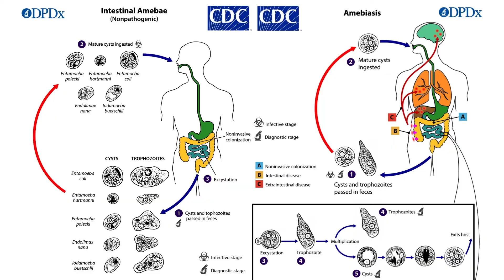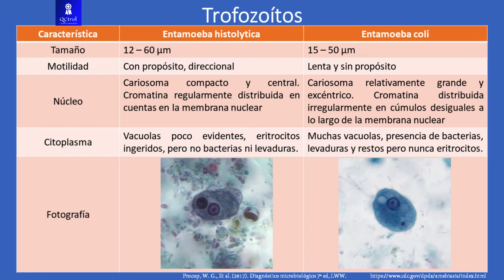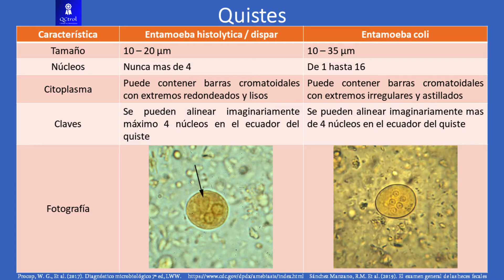Conoce a Entamoeba histolytica: morfología y CLAVES para su identificación🔬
Aprende a identificar a Entamoeba histolytica / dispar en coproparasitoscópico y diferenciarlo de la otra especie del género: Entamoeba coli. Para su plena diferenciación, sobre todo en el estado de trofozoíto, es necesario teñir la muestra con tinción tricrómica o azul de metileno amortiguado, además de que no pase más de 2 horas de haberse recolectado la muestra. En el estadio de quiste no es posible diferenciar E. histolytica de E. dispar, por lo que se recomienda reportar como: Quistes de "Entamoeba histolytica / dispar". Revisa la lista de reproducción curso de parasitología para aprender más parásitos. Se sugiere desactivar los subtítulos en el apartado de microscopía en vivo.
La imágenes de la presentación corresponden a especímenes teñidos con tinción tricrómica obtenidos de
Te invitamos a conocer los cursos sobre laboratorio clínico que tenemos disponibles: